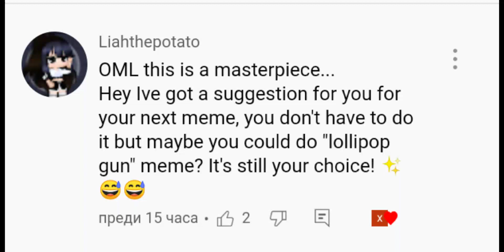Lollipop gun🥺🍭||meme||Gacha club-